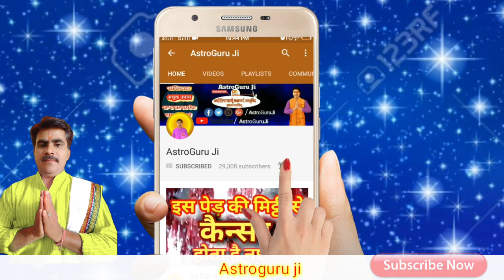करवाचौथ व्रत कथा,पुजा विधि, चन्द्रोदय का सही समय, व्रत पारण कब करें। Karva chouth vrat katha. Vidhi